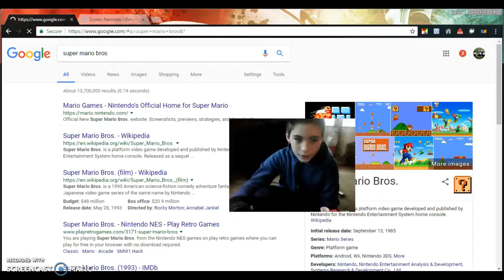google easter eggs